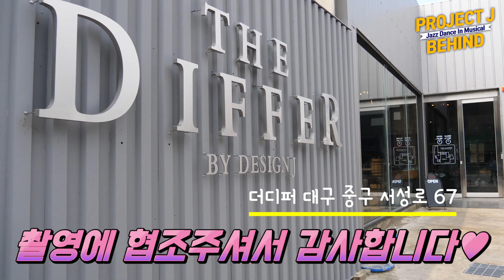[비하인드] NG가 많았던 밥포시(Bob Fosse) "Alley Dance" 커버댄스 촬영현장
밥포시(Bob Fosse) "Alley Dance"
커버댄스 촬영장속 비하인드 컷~^^ ㅋㅋ

새롭게 시도하는 댄스콘텐츠!!
다양한 뮤지컬속 댄스들을 cover 하는
Jazz Dance crew = Project J

A new attempt Covering a variety of musical genres
Jazz Dancers are PROJECT J  In Korea

PROJECT J  Dancer
:태현(So.D),창민(RU)

댓글에 추천 "뮤지컬"을 남겨주시면
cover 해드리도록 하겠습니다!!!

제작: A&B Project
도움주신분 : cafe 더디퍼 (The Differ)